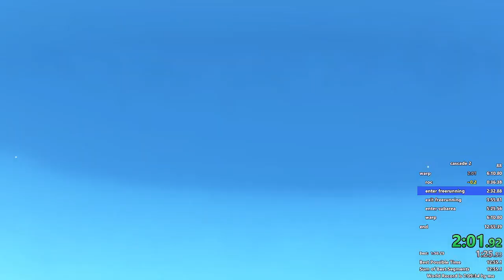capture binoculars TO lake hintart moon in 24s5f by hey there — 3j 2ct — AM